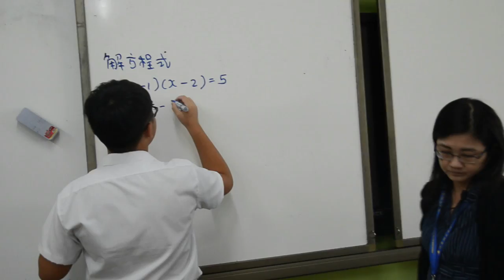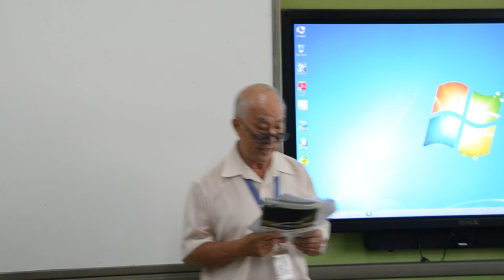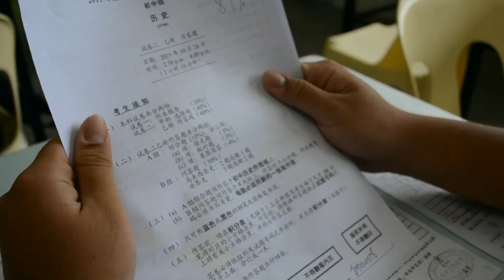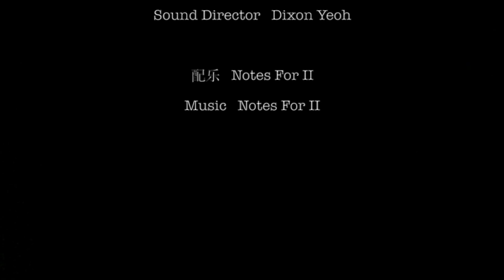" Anna " Short film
This is the first time I've made a 20 mins video ! I love all my friends and teacher , and that is my school , Chung Ling Private High School.

Special Guest -
Shadow :
Noemi Taisz :
The teacher :